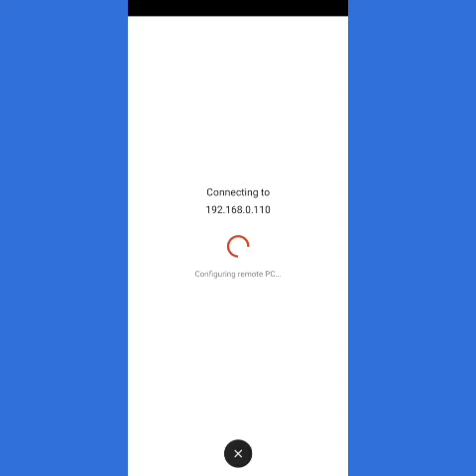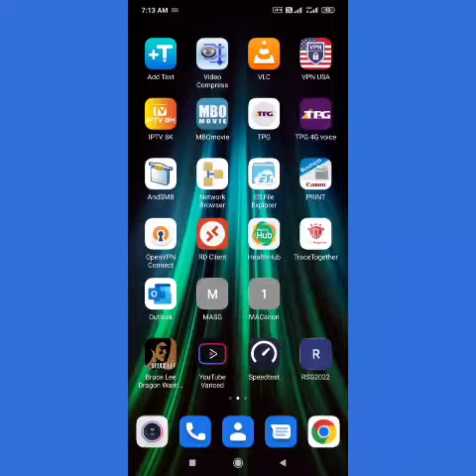MICROSOFT REMOTE LOGOFF.